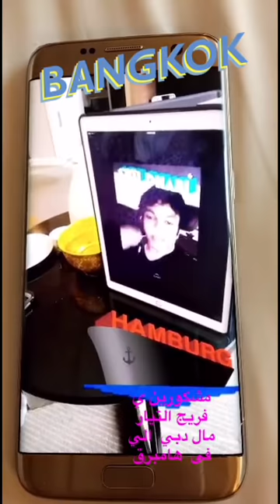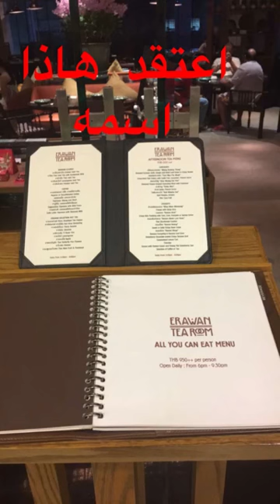خالد الخالدي في بانكوك